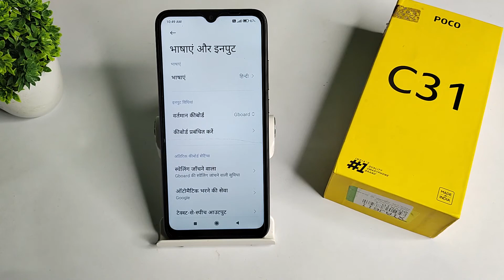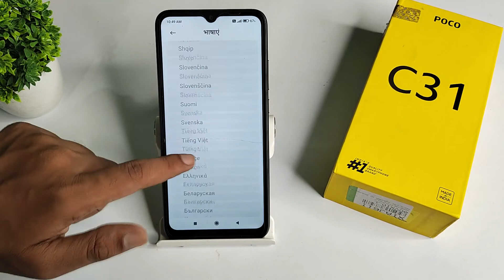how to change language in poco c31 , language mobile setting